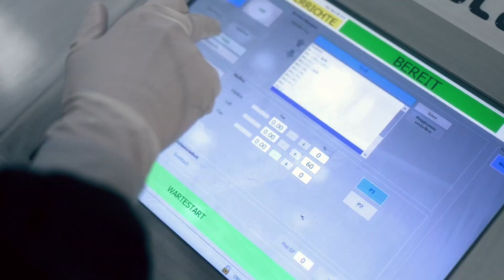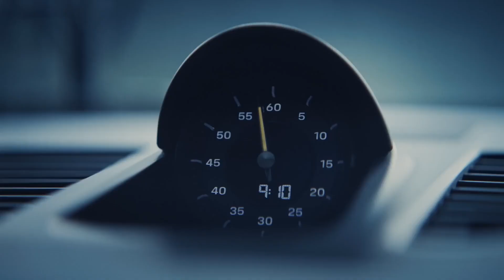The life-changing impact of Industrial Robotics | Nimrod Malinas | TEDxAristide Demetriade Street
Nimrod Malinas shared us insights on how to make manufacturing workers' life better. Humans would greatly benefit from the use of industrial robots in places of employment. Throughout his speech, you'll receive guidance on how to continue to be relevant on the robotics-driven economy of the ensuing ten years. AI, SPEED, and ROBOTS  represent a quantum leap in the way we work, produce, and ultimately live our daily lives,' declares Nimrod Malinas, an expert in Industrial Robotics currently based in Switzerland.

Nimrod's mission is to revolutionize people's lives by implementing the concept of robot-as-a-service. With human coordination in the mix, robots excel at adapting to contemporary industrial operations. Consequently, this synergy between performance and innovation paves the way for a safer, less polluted environment.

Nimrod gained recognition for his successful participation in the television program 'Imperiul Leilor.' At just 27 years old, he aspires to establish an 'AMAZON OF ROBOTS' – a platform where technology and human creativity harmoniously converge to enhance society. This talk was given at a TEDx event using the TED conference format but independently organized by a local community.